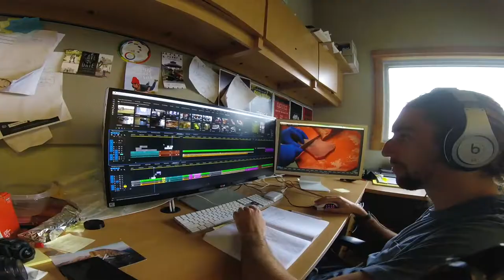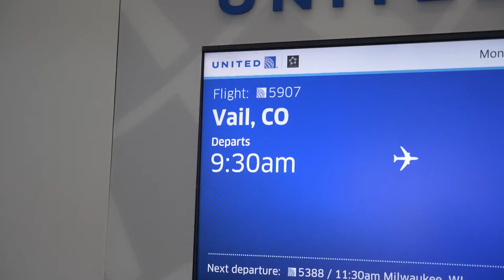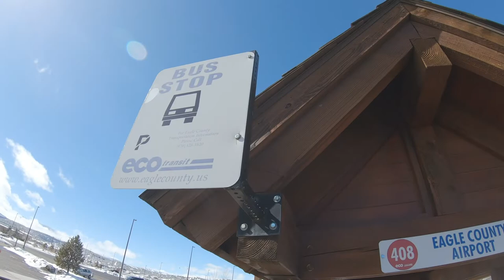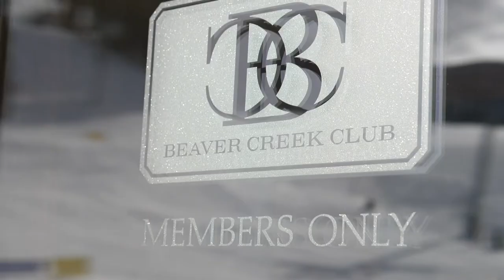Working at Vail Resorts in Colorado 2019 | EP15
I got a job at Beaver creek in Colorado! Heres a little overview of my initial experience working for Vail resorts!